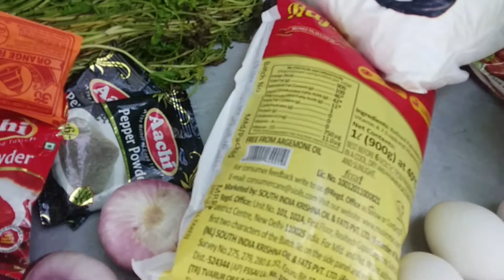Suvaiyana Chicken Fried Rice In Tamil | Chicken Fried Rice in Aachi Gramathu samayal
Suvaiyana Chicken Fried Rice In Tamil / Chicken Fried Rice Recipe / How To Make Chicken Fried Rice Recipe / Aachi Gramathu Samayal